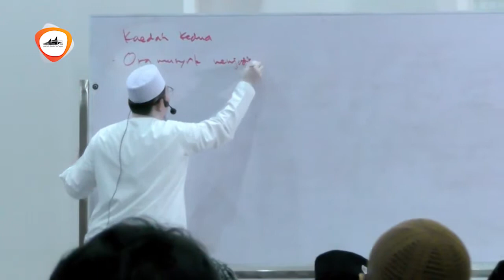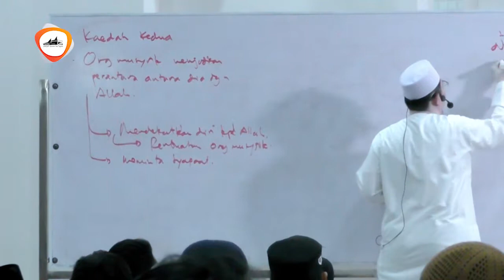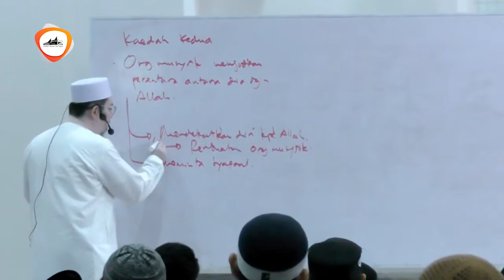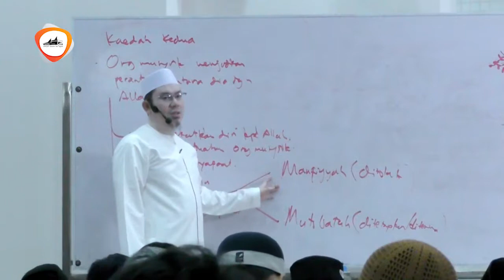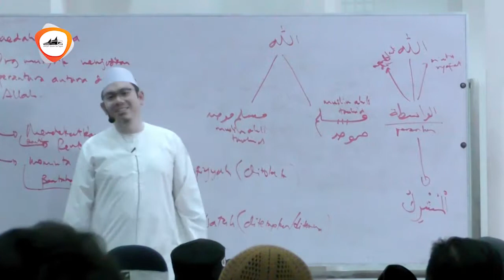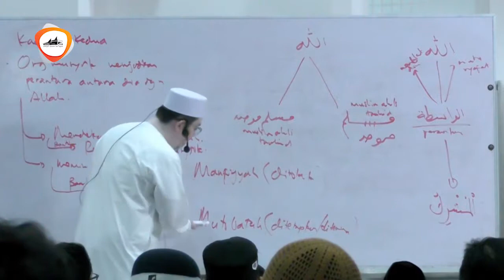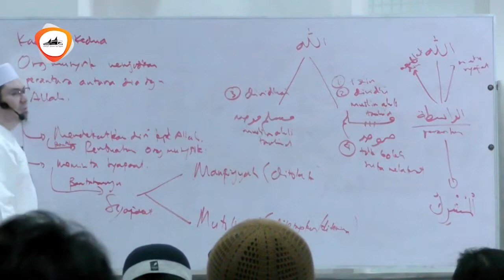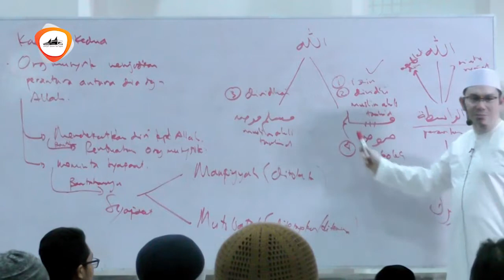10-10-19 | Kaidah Kedua - Ustadz Ahmad Zainuddin Al-Banjary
10-10-19 | Kaidah Kedua - Ustadz Ahmad Zainuddin Al-Banjary